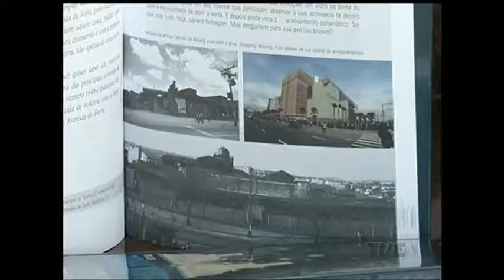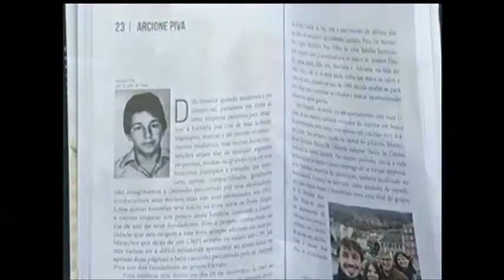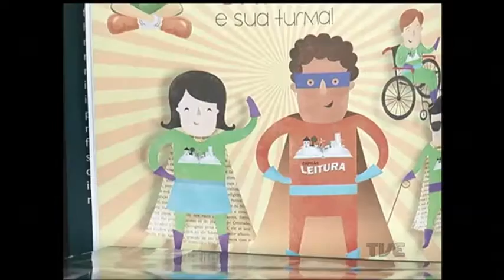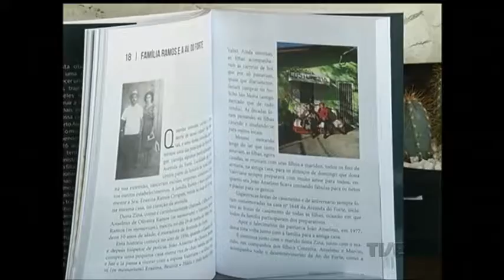Carlos Penna Rey lança livro sobre personagens da Zona Norte da Capital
Conhecer a trajetória de alguns personagens reais que ajudaram a construir a identidade de uma das mais importantes regiões da capital gaúcha. É isso que mostra o livro "Porto Alegre Zona Norte - fazemos parte desta história”, de Carlos Penna Rey. A obra foi lançada neste final de semana.